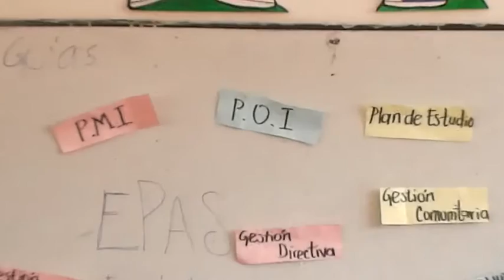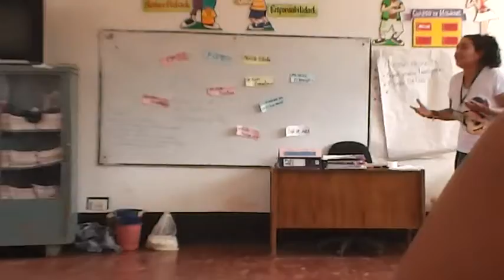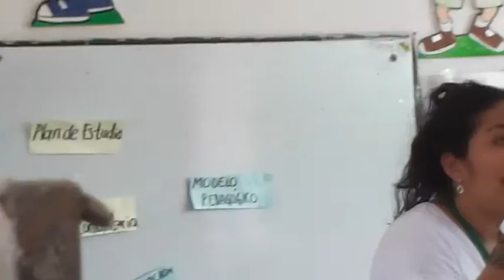SEGUNDO ENCUENTRO DE PADRES DE FAMILIA DE IE MANACAL - PMI